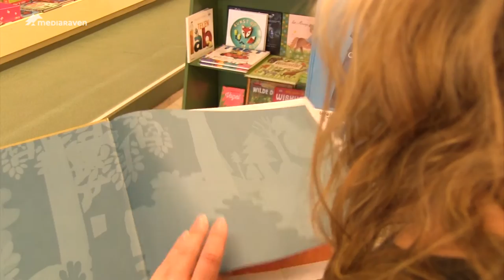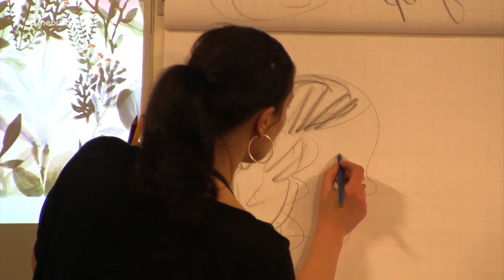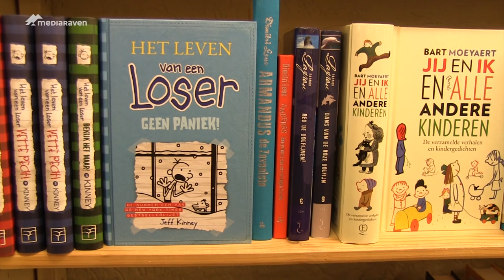Jeugdboekenweek 2014 op gang geschoten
De Jeugdboekenweek loopt van 15 tot 30 maart in heel Vlaanderen.
Dit jaar is het thema 'Gevaar', de poster werd mee ontworpen door illustrator en schrijfster Gerda Dendooven.
Verschillende boekhandels en bibliotheken organiseren tal van activiteiten waaronder workshops en lezingen van auteurs.

Muziek beschikbaar en bewerkt onder een Creative Commons licentie.